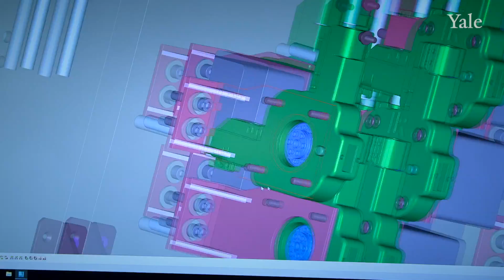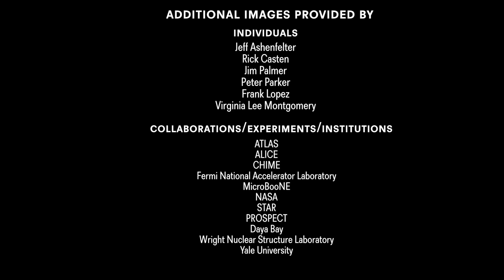Wright Laboratory - Transformed 2017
Wright Laboratory - Transformed. Video of the transformation of the Wright Nuclear Structure Laboratory to the Yale Wright Laboratory at Yale University.